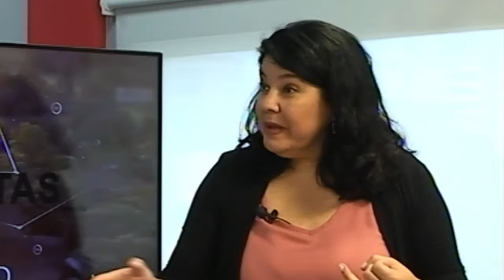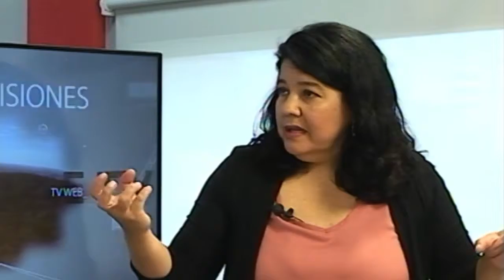Mónica Santos lanzó el sublema Compromiso y Firmeza del PAYS